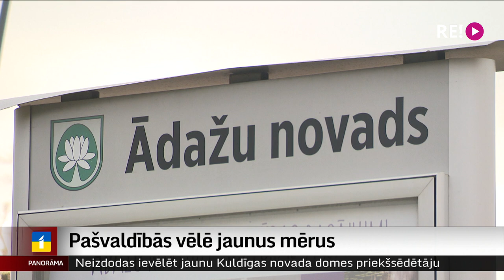Pašvaldībās vēlē jaunus mērus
Saeimas vēlēšanas nesušas pārmaiņas   daudzu pašvaldību domēs. Vairāk nekā ceturtā daļa jeb 26 no 14. Saeimas deputātiem līdz šim bija pašvaldību deputāti, viņu vidū arī četri novadu mēri – Salaspils, Siguldas, Ādažu un Kuldīgas. Nu šīm pašvaldībām jāmeklē jauni priekšsēdētāji. Plašāk – Ģirts Zvirbulis.